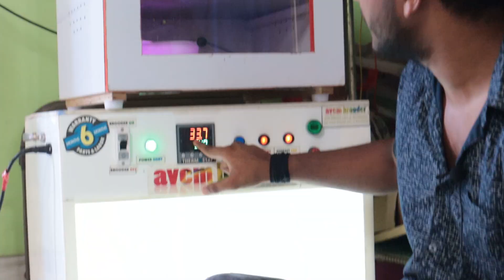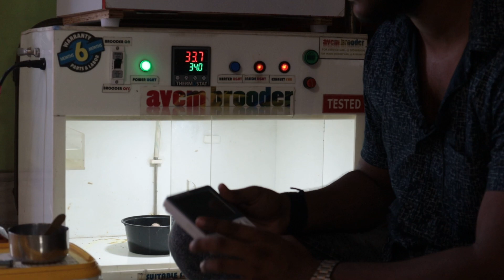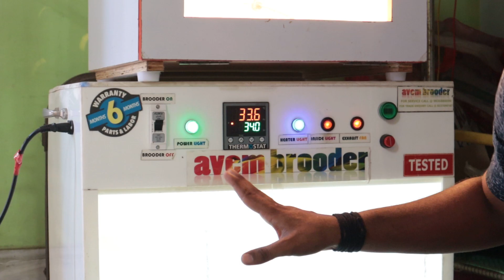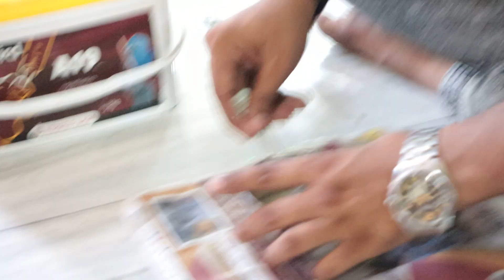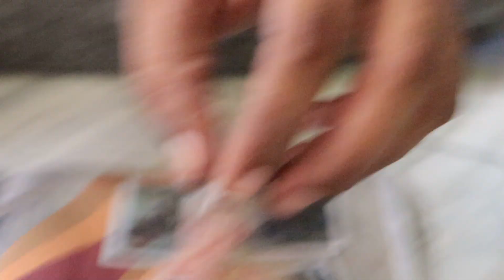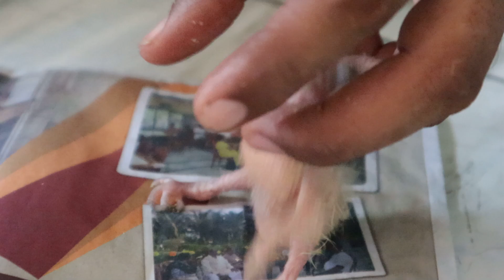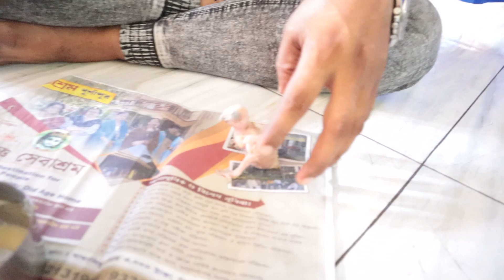How To Hand Feed a 1 Day Parrot chicks || How To Handfeed a New Born Parrot Chicks.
My YouTube Gears :
Wireless Mic

video helpful lagi ho toh video ko zarur se like kare doston aur apne sare friends me share Karen.

aur aap logo ko Dog & Bird ke bare kis type ki video dekhni hai Niche comments kar ke jarur bataye

I have
 Macaw Bird
 budgerigar bird
Love Bird
sun conure
green cheeked conure
pine apple conure
yellow sider conure
cocktail
monk parakeet
eclectus bird
african grey parrot
java
finch
blue conure
jandey conure
black cap conure